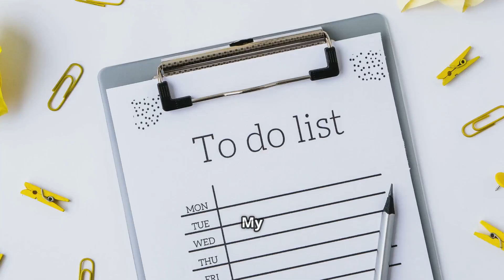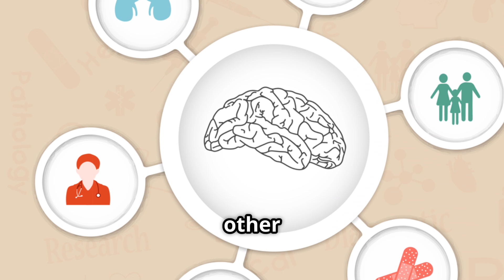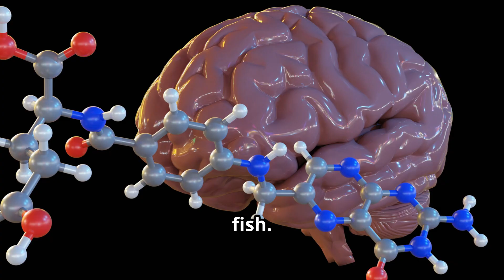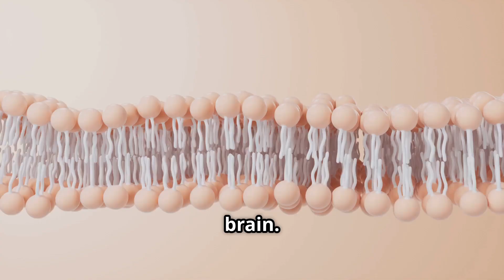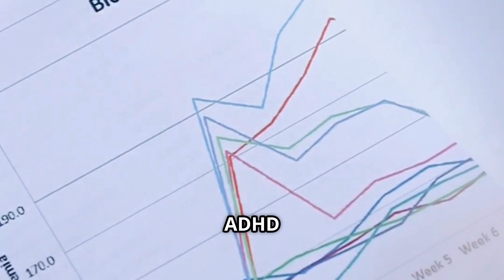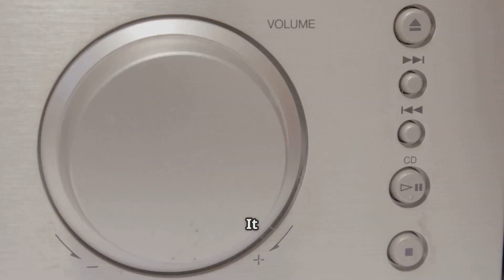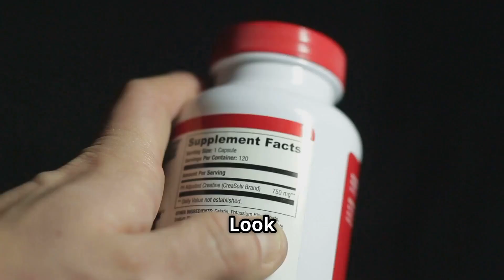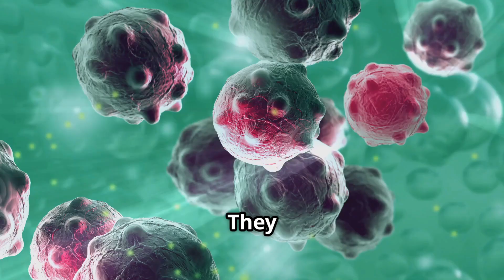Can Omega-3s Really Calm Your Brain?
Discover the incredible **omega 3 benefits** for your brain and overall **mental health**. This video explores how **omega 3 fatty acids** can improve focus and reduce anxiety, based on **neuroscience research**. See how incorporating **omega 3 supplements** can lead to better emotional well-being.
Discover how Omega-3 fatty acids can transform your emotional and cognitive health in this powerful documentary-style video. Whether you’re a student or young adult facing daily stress, this video offers practical insights on how to harness the brain-boosting benefits of fatty fish and supplements to calm your mind and elevate your emotional resilience. Watch now to start your journey toward a clearer, calmer brain.

OUTLINE:
00:00:00 THE EMOTIONAL GAME-CHANGER
00:00:55 MY BEFORE STORY
00:02:20 The Turning Point
00:03:33 The Science of Omega-3s
00:05:12 The Research Evidence
00:06:44 My Transformation
00:07:52 Practical Implementation and Call to Action

Here, we simplify vitamins, nutrition, and daily self-care so you can boost your energy, immunity, and mood naturally.
Expect quick health tips, natural remedies, superfood guides, and vitamin hacks designed to help you feel better every day  without overwhelm.

✨ New Shorts and Videos Weekly!

Topics We Cover:
Health Tips
Vitamin Deficiency Signs
Boost Immunity Naturally
Energy Hacks
Superfoods You Need
Natural Healing

✨Want to supercharge your content creation and grow your channel? Here are the tools I recommend:

Boost Your YouTube Channel
Get the best support and insights to grow your YouTube channel
Easily Manage Your YouTube Shorts with SendShorts :